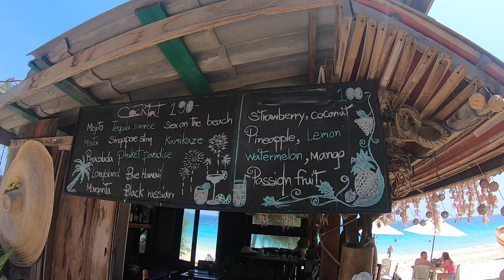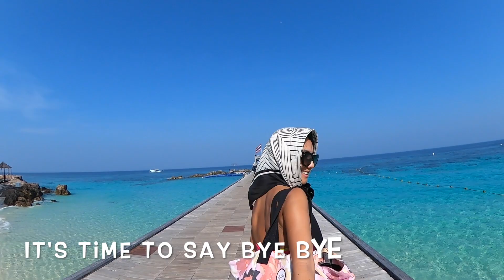Maiton Island Phuket February 2020 เกาะไม้ท่อน ทรายสวย น้ำใส ใกล้ภูเก็ต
From : PHUKET.COM
Maiton Island (Maithon or Mai Ton) is a beautiful tropical island just off the east coast of Phuket. The island spans 2.5 km across at its widest point, with beautiful golden sands and palm trees, as well as pristine waters that are home to vibrant coral reefs. It's a very popular stop for cruises, particularly those leaving from Chalong Pier. While most boats can only stop nearby so that you can swim and snorkel in the sea, there are some tours offering buffet lunch right on the pristine beach. You can dive just off-shore to encounter sea turtles, cuttlefish, and many tropical sea life.Maiton Island is privately owned, so getting there on your own can be a challenge. We recommend joining a tour f you're looking to visit the island, which is virtually unspoiled by mass tourism.

Songs
Licensed to  SOUNDSTRIPE